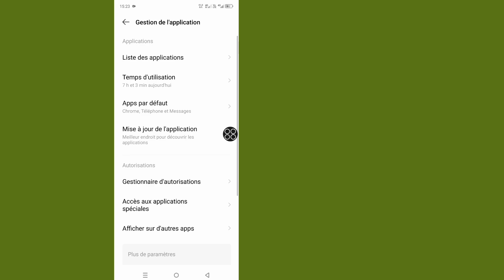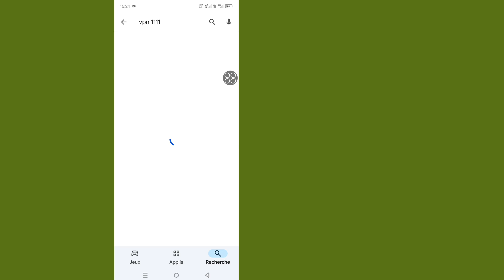Comment corriger l'erreur de mise à jour Roblox VNG | Résoudre le problème de région Roblox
Comment réparer l’erreur de mise à jour Roblox VNG | Comment résoudre le problème de la région Roblox | Roblox est maintenant Roblox-VNG

Vous rencontrez des problèmes avec la nouvelle mise à jour Roblox VNG ou vous rencontrez des restrictions régionales dans Roblox ? Vous n’êtes pas seul ! Dans cette vidéo, je vais vous guider à travers des étapes simples pour corriger l’erreur de mise à jour Roblox VNG et résoudre le problème de région. Que vous rencontriez des problèmes de connexion, des problèmes de connexion ou que vous ne puissiez tout simplement pas accéder à certaines fonctionnalités, je suis là pour vous.

Si vous avez des questions ou si vous rencontrez d’autres problèmes, n’hésitez pas à laisser un commentaire ci-dessous.